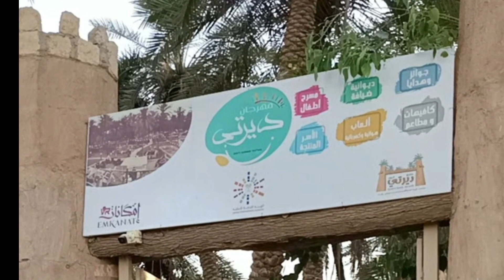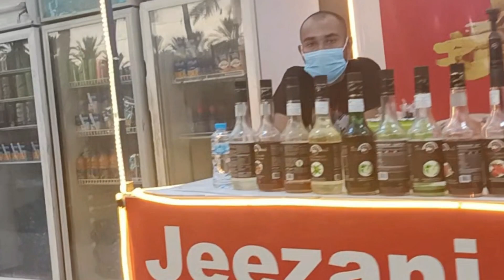the garden park (qassim)qassim garden park@narhizachannel